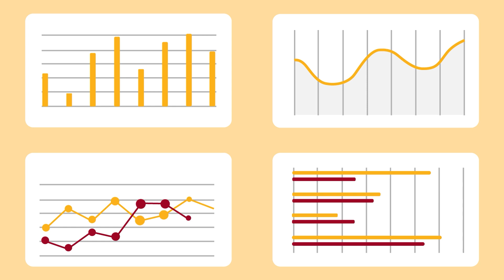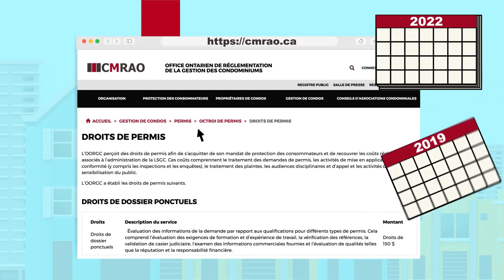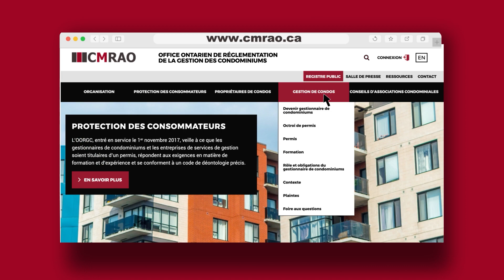Utilisation des droits de permis de l’oorgc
How Licensing fees are used by the CMRAO (French version) Vector art explainer video by Black Olive Arts, A Canadian business located in the Greater Toronto Area, 2023.